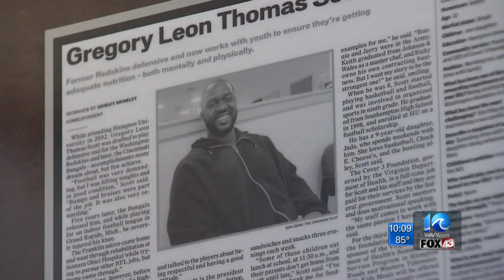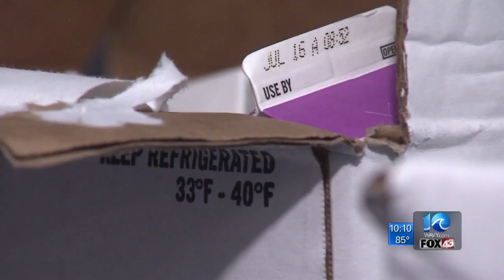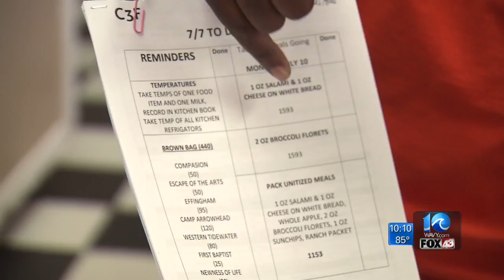Former NFL player now tackling childhood hunger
Greg Scott's nonprofit foundation has provided nutritious meals and snacks for more than 2 million local kids.